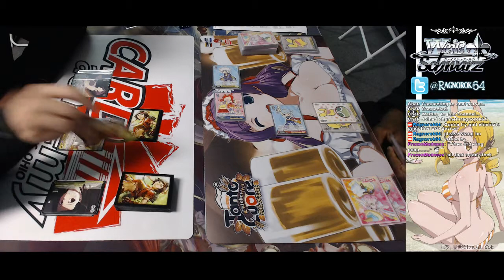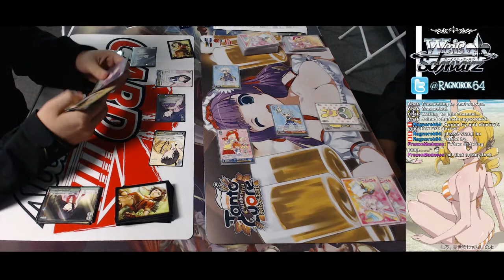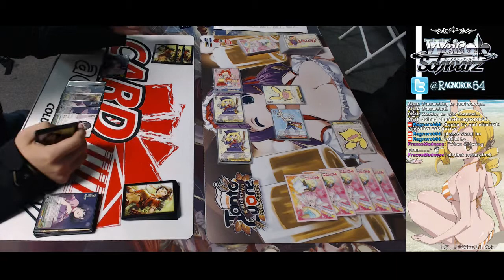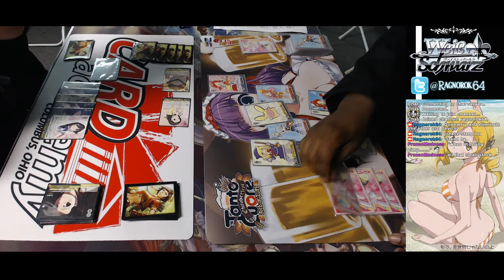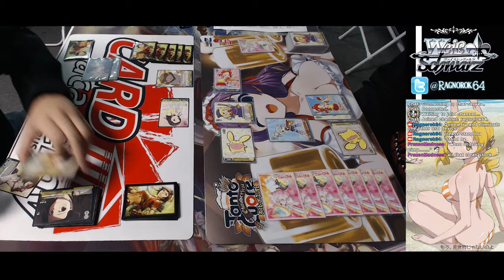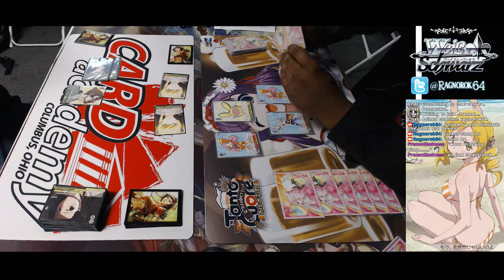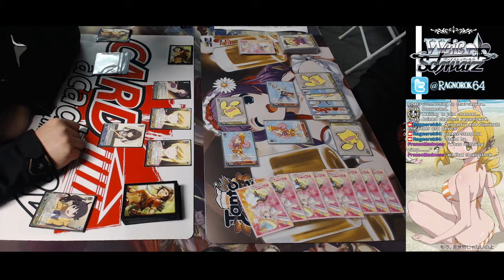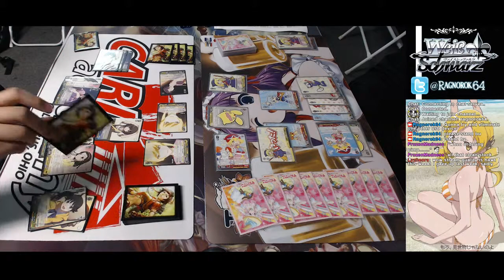Card Academy Weiss Schwarz Meetup 2/28/16.[3 of 6] Monogatari vs PuyoPuyo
We run Weiss Schwarz on Sundays at 4:00PM and Thursdays at 6:30pm. Come on out!

Card Academy 7623 E Main St, Reynoldsburg, OH 43068. [Columbus area]